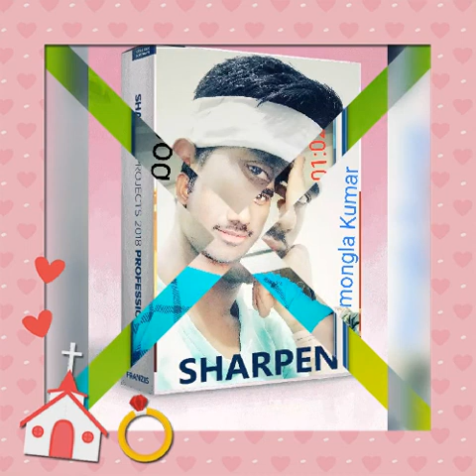Mongla Kumar ka photo video .. 17 :04 :2021